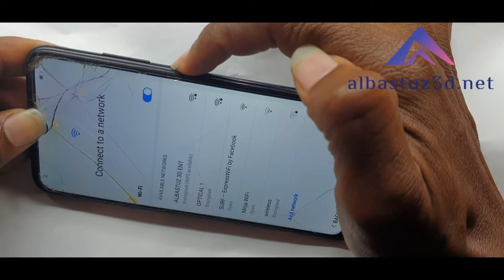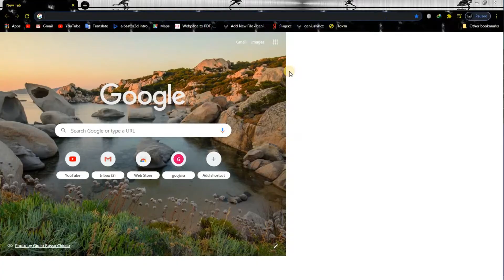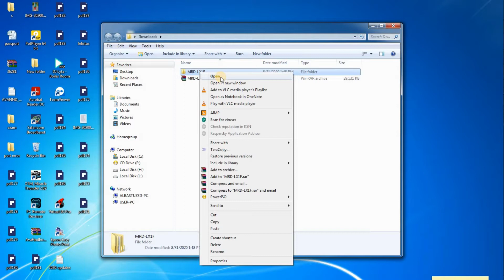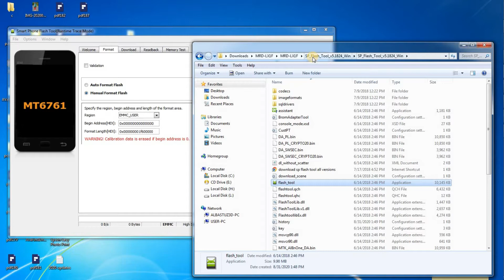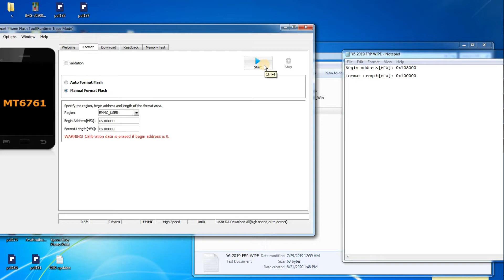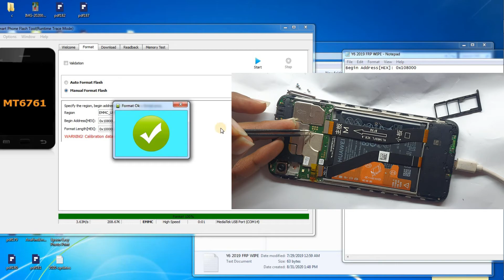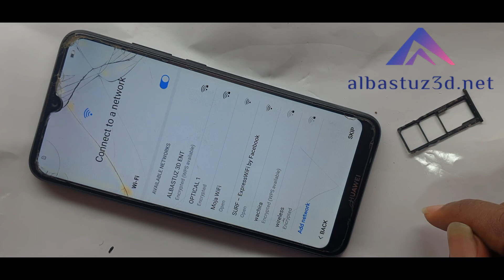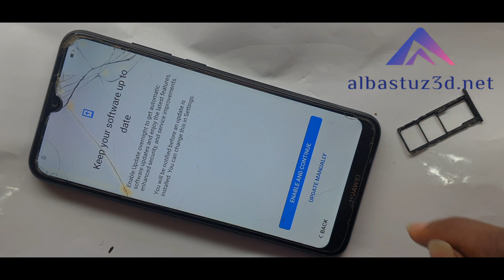The Way You Restore Factory Settings May Pose Security Risks Honor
How do I bypass Google verification after factory reset?

How do I bypass the verification pin after factory reset?

Does a factory reset delete everything?

How do I factory reset my honor?